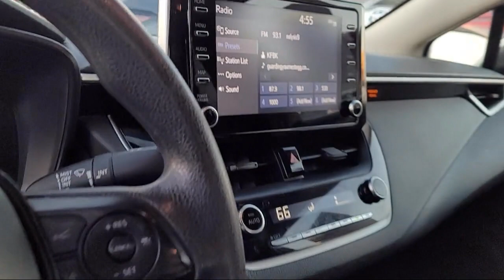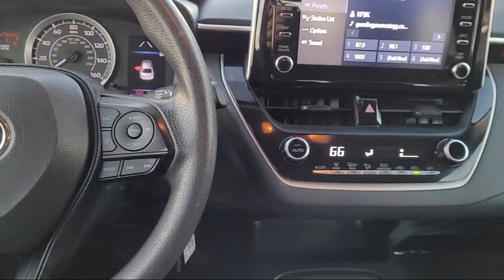2020 Toyota Corolla Roseville Sacramento Rocklin Folsom El Dorado Hills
2020 Toyota Corolla Stock Number: LJ083336PW Vin:JTDEPRAE8LJ083336.